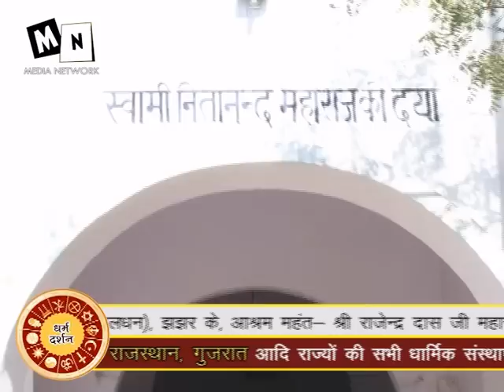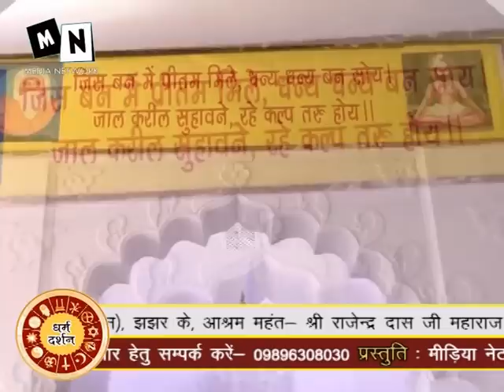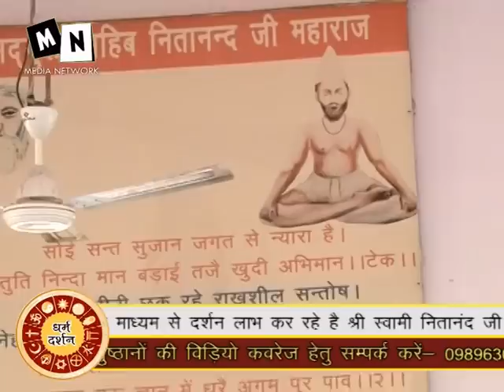5 2 nitanand aashrm majhra